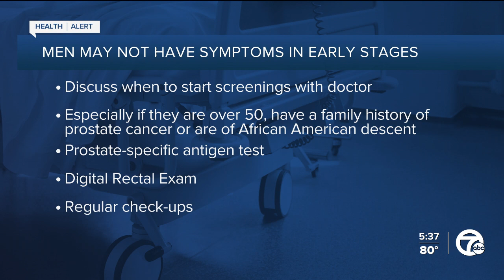Promising new treatment for prostate cancer on fast track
The FDA has put a promising new treatment for advanced prostate cancer on the fast track as it shows promise in those whose disease is worsening despite treatments.